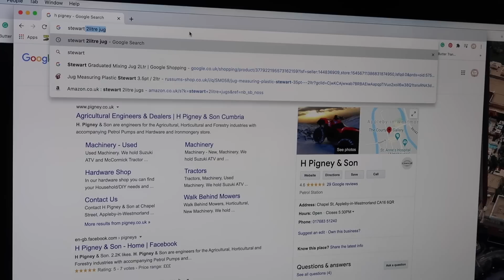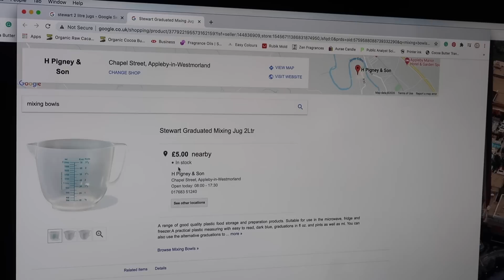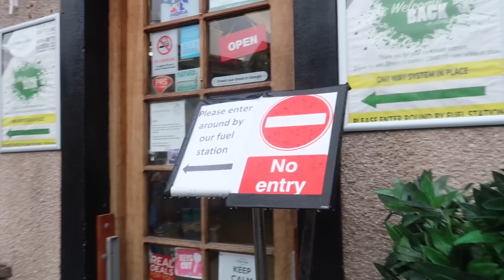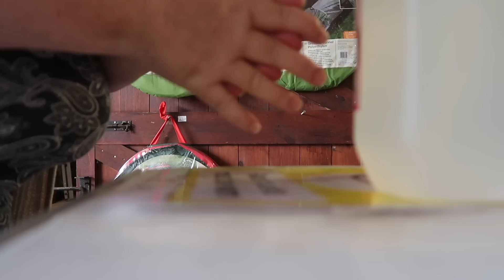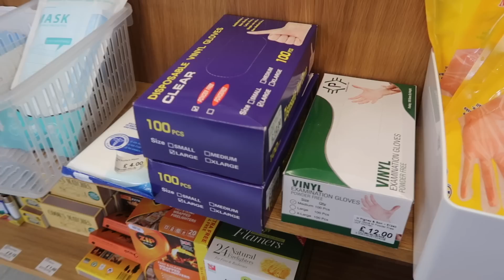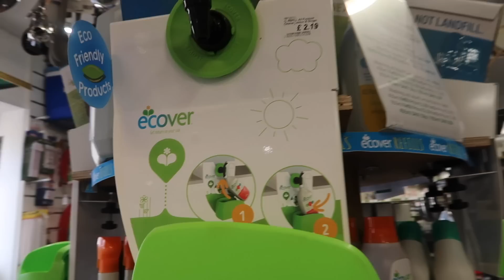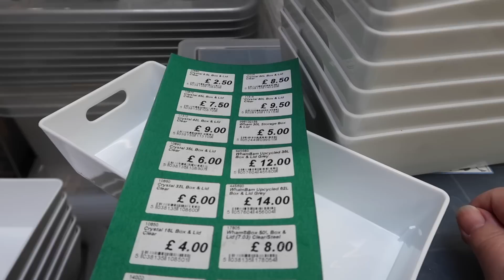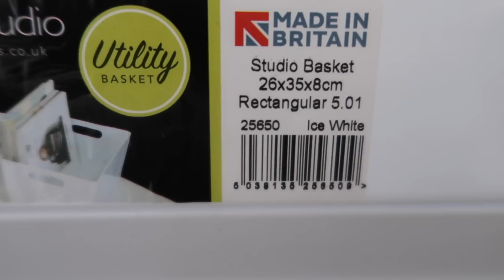I'm On A Mission - Come Shopping With Me!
Today I need to replace something that I buy only once every 15 years for my bubble making job!
Something you will need if you want to start a soap-making business.

1 Litre Heat Safe Plastic Jug

500ml Heat Safe Plastic Jug

2 Litre Tall Heat Safe Jug (Best for Wax Making)